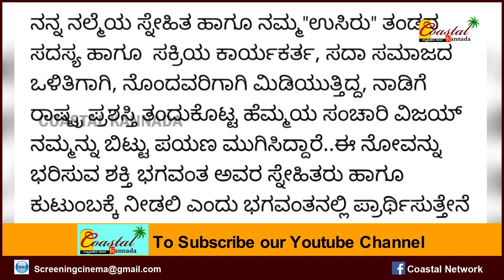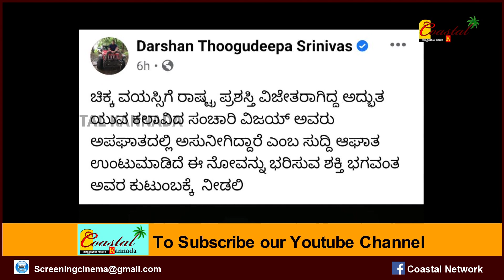ಸಂಚಾರಿ ವಿಜಯ್ ಸಾವಿಗೆ ಕಂಬನಿ ಮಿಡಿದ ದರ್ಶನ್ & ದಿನಕರ್ Sanchari Vijay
ಈ ವೀಡಿಯೋ ಬಗ್ಗೆ :

ಸಂಚಾರಿ ವಿಜಯ್ ಸಾವಿಗೆ ಕಂಬನಿ ಮಿಡಿದ ದರ್ಶನ್ & ದಿನಕರ್